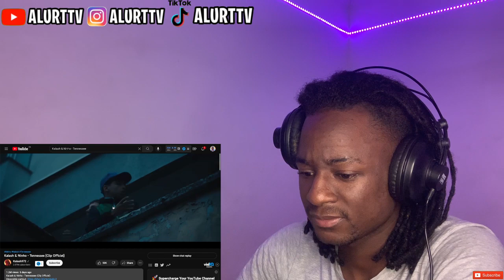Kalash & Ninho - Tennessee (Clip Officiel) | FRENCH RAP 🇫🇷 | REACTION